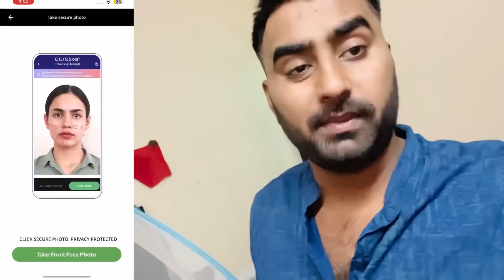जीजा ने मँगवाया सालियों के लिये इतनी दूर 😱 से गिफ्ट 🎁